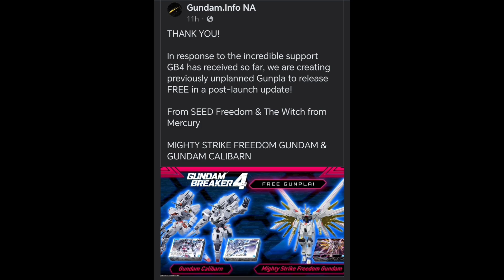MIGHTY STRIKE FREEDOM CALIBARN DLC GUNDAM BREAKER 4